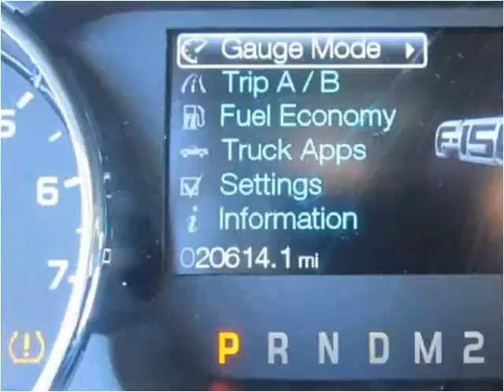2012 Ford F-150 Used Cars Red Bud IL